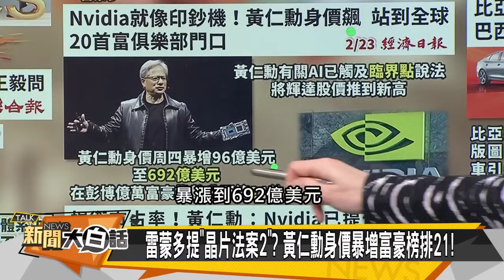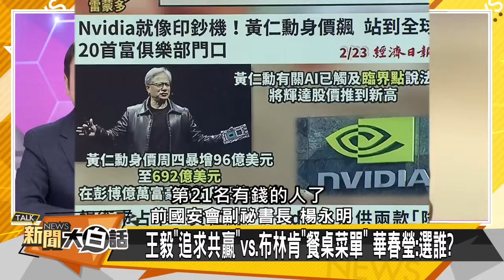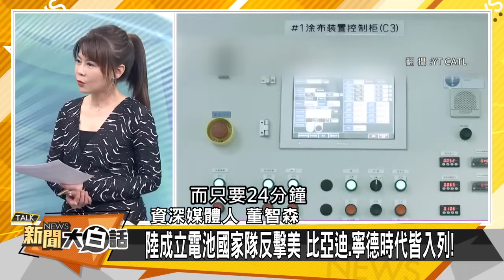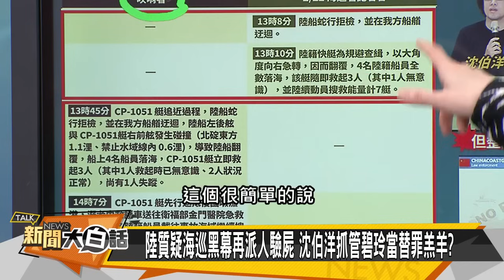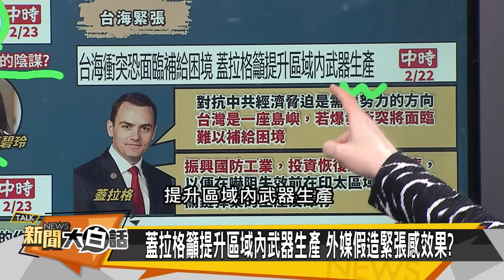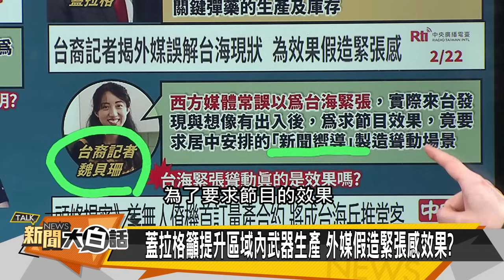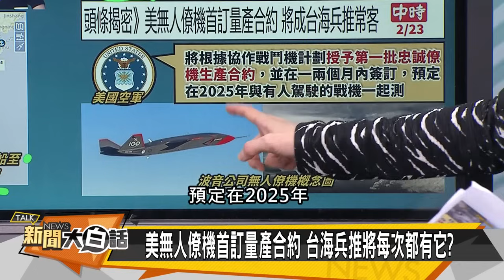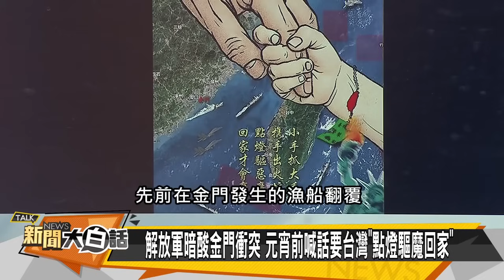[SUB]陸曝美搞金門衝突 輝達曝陸特供晶片【金臨天下X 新聞大白話】@tvbsmoney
📍熱門主題📍
99%美國人明年財務更糟 高利率帳戶卻不用 台美AI大漲救經濟 看波浪位階找趨勢族群｜金臨天下 完整版 20231208